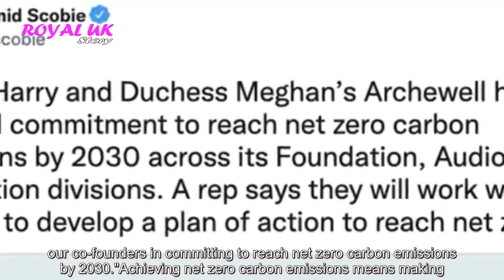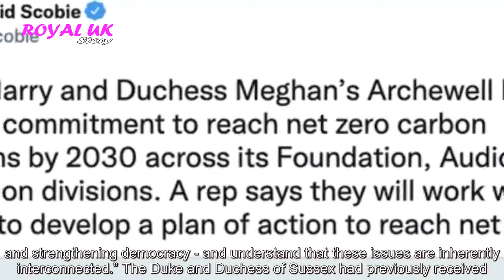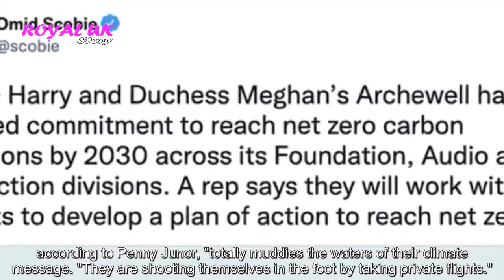Harry and Meghan ensure they're heard while royals attend COP with Archewell energy pledge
PRINCE Harry and Meghan Markle have issued their own statement on climate change action as senior royals grab headlines at the UN climate change conference in Glasgow. Taking inspiration from the UN climate change conference, a statement on the Duke and Duchess's website, ...